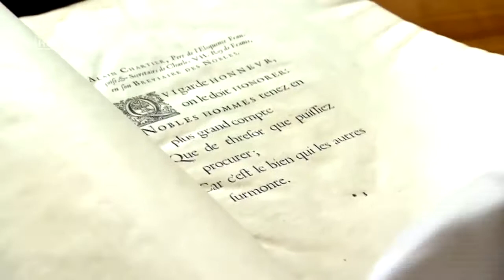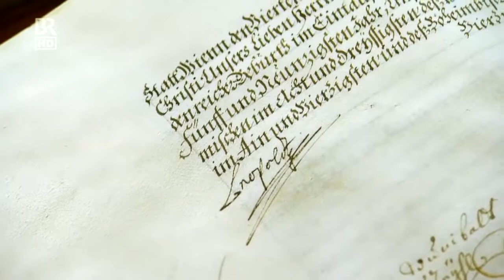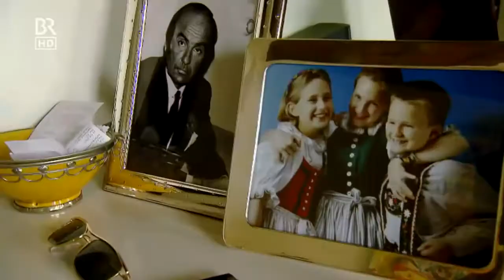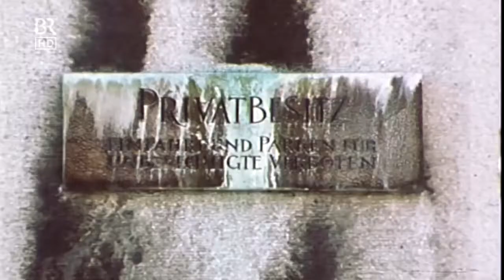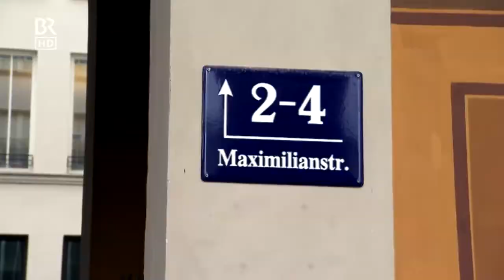Deutsche Dynastien: von Thurn und Taxis / DOKU HD I NEU I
The House of Thurn und Taxis;

Amazon Prime;
Amazon Prime Music;
Amazon Echo Dot (2. Generation);
Amazon Echo (2. Generation);
Echo Show;
Fire TV mit 4K;
Amazon Channels;